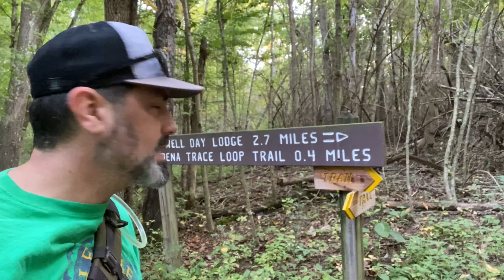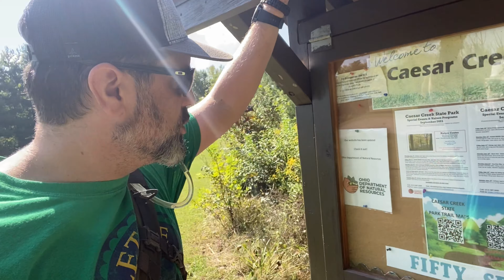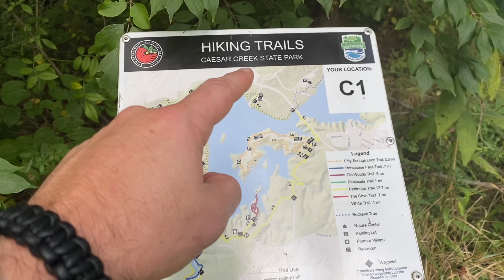Solo Hiking -Caesar Creek Perimeter Trail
What we're up to is a fun solo hike around Caesar Creek State Park on the Perimeter Trail.  Almost 13 miles of fun.

Did you enjoy this video? We'd love to hear your comments.

Our family consists of two children, Samuel and Gideon, and their dad and mom, Dennis and Ann.  We love having fun family adventure.